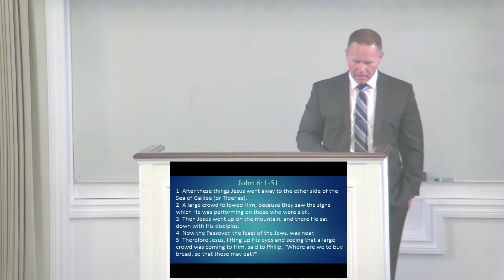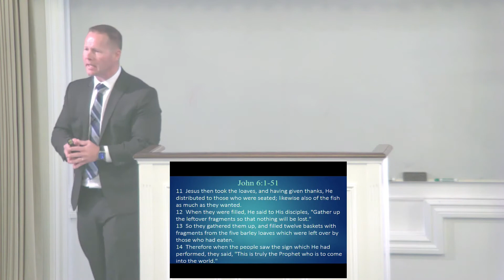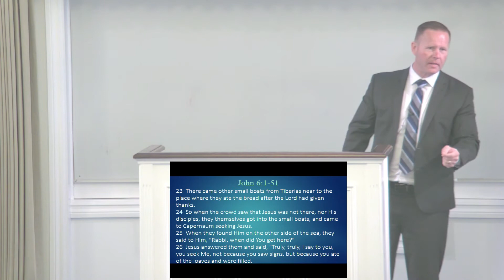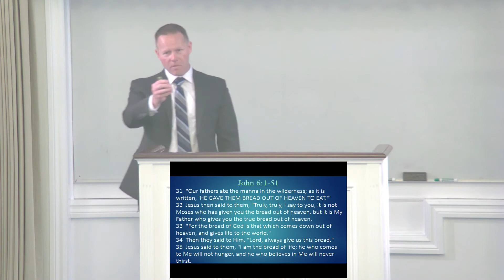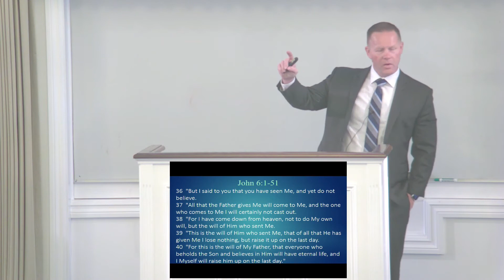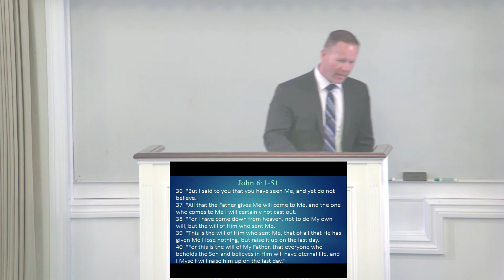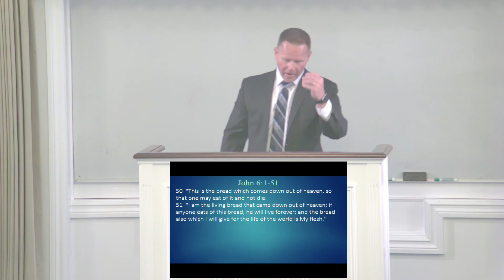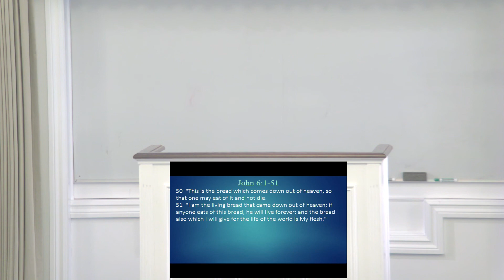Kevin Bray - Feed the Need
Morning Sermon, August 14, 2022